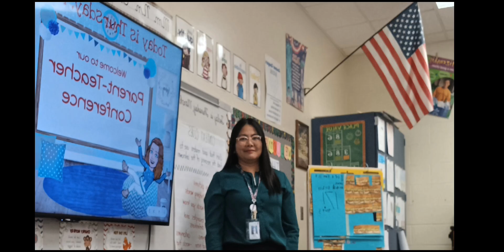HUMINTO KAMI DAHIL SA DUMAAN NA TREN